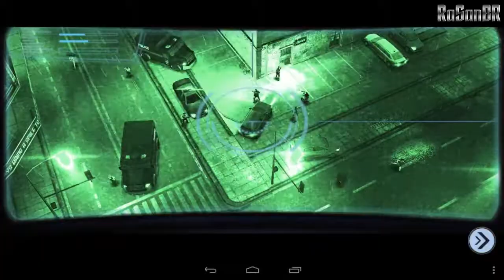A little bit of progress emulating The Dark Knight Rises for Android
With the latest version of the MEmu android emulator, we can now play The Dark Knight Rises. But unfortunately, there's still frame rate issues, lag and audio crackling.